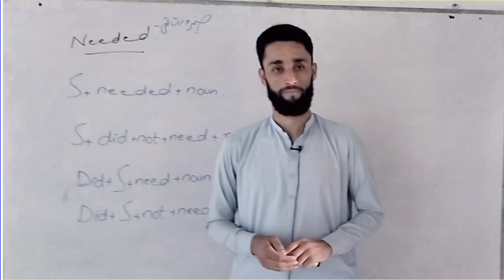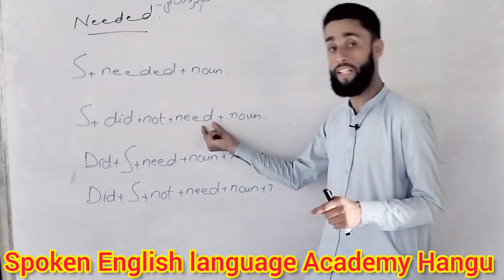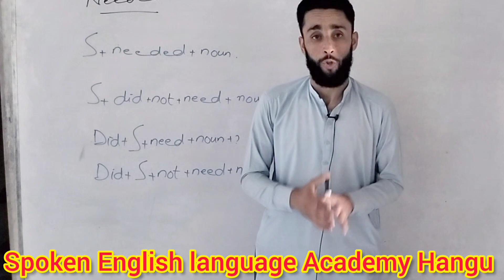Basic grammatical structure... Don't miss it out.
It is must watch lecture.